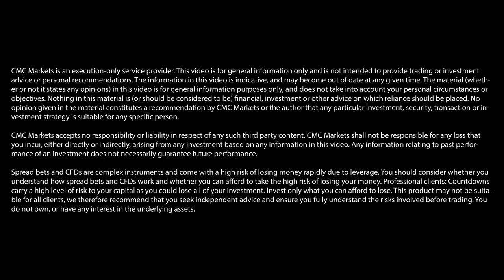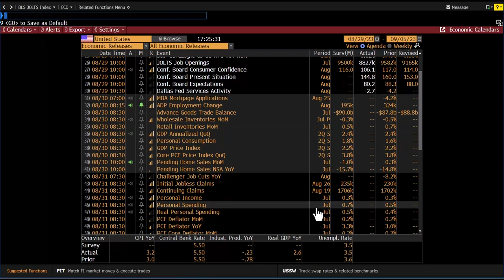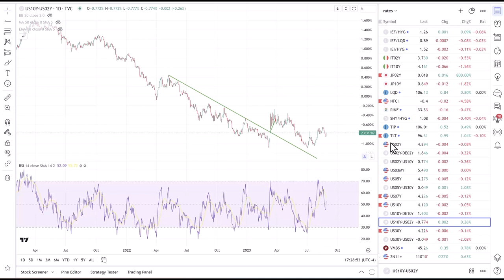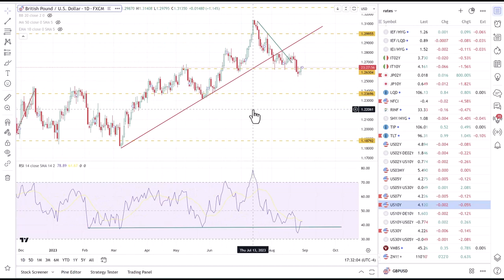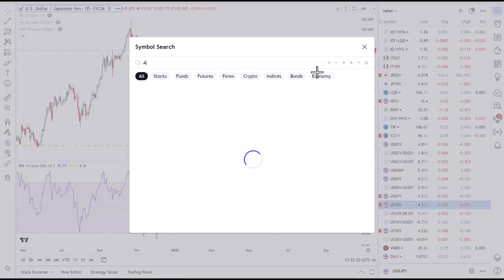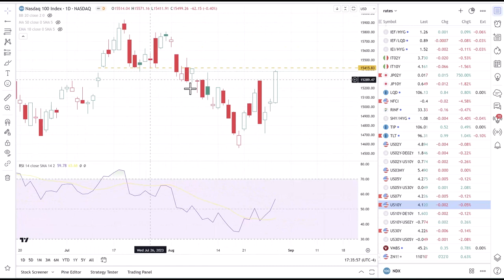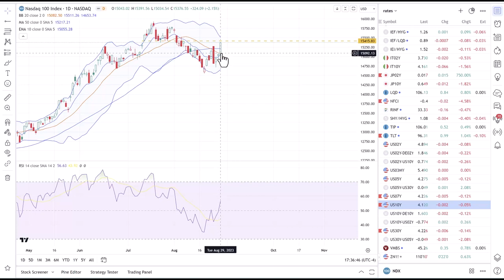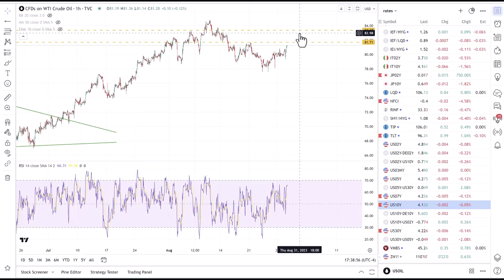How will FX pairs fare following today’s major economic data releases?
Yesterday, US markets saw notable activity after the JOLTS report showed a drop in job openings from 9.16m in June to 8.8m in July, slightly below the expected 9.5m. This data can be seen from two angles: either demand for employees is slowing, or employers are filling long-vacant positions due to a potential re-entry of workers who left during the pandemic. Today’s ADP employment report is expected to show 195,000 jobs added, down from last month's 324,000, while the second estimate of US Q2 GDP expected to come in at 2.4%. Michael Kramer, founder of Mott Capital Management, offers his short-term forecasts for EUR/USD, GBP/USD and AUD/USD, ahead of these important data releases.